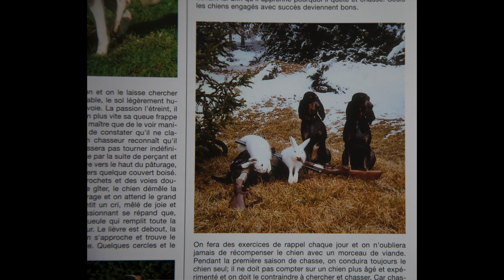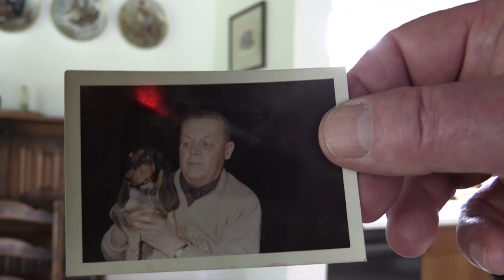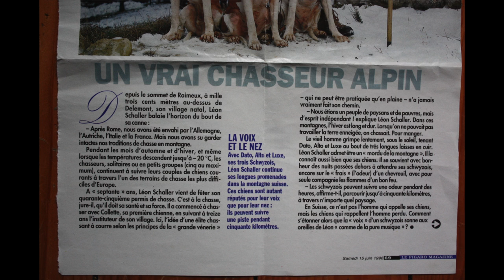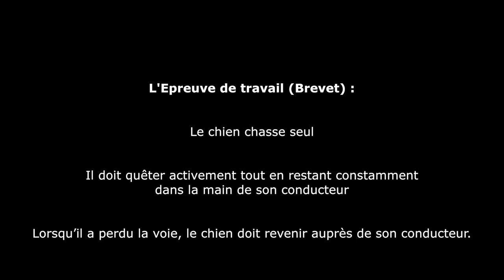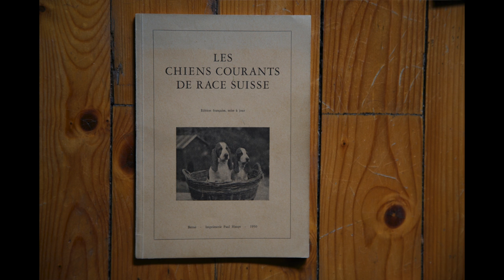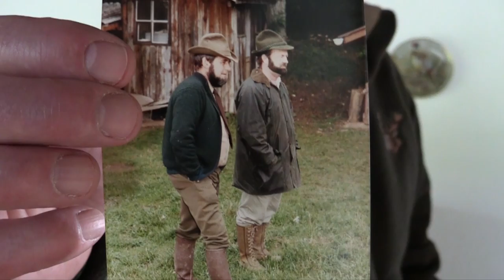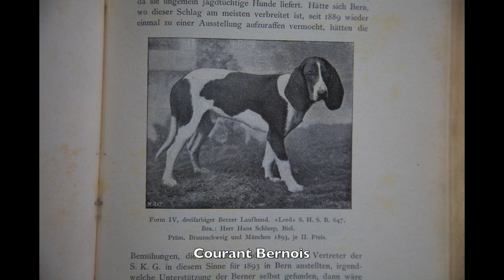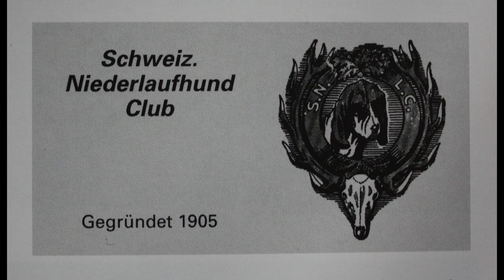Le chien Courant Suisse par Jean-Pierre Boegli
Histoire des chiens courants suisses.

A l’origine, dans l’Antiquité, les caractères morphologiques et psychologiques des races de chiens de chasse étaient uniquement déterminés par leur engagement. On admet généralement l’existence d’un chien de taille moyenne, à longues oreilles papillotées et gorge de « hurleur », appelé chien d’Occident, qui aurait déjà vécu sur le sol européen à une époque très ancienne et que l’on aurait employé comme chien courant. Il a fallu attendre la rédaction de La Cynégétique de l’historien grec Arrien, au 2e siècle de notre ère, pour en savoir un peu plus.
Ce qu’Arrien écrivit autrefois sur la chasse et les chiens de chasse celtiques semble être également valable pour la situation rencontrée sur un sol suisse couvert de forêts : les Celtes chassent plus pour jouir de la beauté même de la chasse que pour se procurer de la venaison. Ce n’est donc certainement pas par hasard que les chiens courants ont trouvé leur forme la plus parfaite précisément là où les Celtes ont séjourné le plus longuement. Derrière leurs murs, les villes fortifiées et les monastères préservèrent les biens culturels des désordres entraînés par les grandes invasions et les conservèrent jusqu’au haut Moyen Âge.
A la fin du Moyen Âge, les chiens courants suisses jouissaient d’une bonne renommée en France, en Allemagne et en Italie.
Afin de préserver ces magnifiques chiens courants d’un déclin irrémédiable, quelques amis décidés et inconditionnels de la chasse à cor et à cri se réunirent le 18 juillet 1903 à Lausanne et fondèrent le Club des chiens courants suisses (CCC). En regard d’une situation très critique pour les chiens courants, le président du nouveau club, W. von Bonstetten, Berne, reconnut fort justement qu’il fallait inviter les chasseurs, eux-mêmes responsables des vicissitudes que connaissaient les chiens courants, à conduire ces derniers conformément aux lois et aux traditions de la chasse. Dans ce sens, il élabora un règlement d’épreuve de chasse pratique qui stipulait, entre autres, que :
1. L’on ne devait chasser qu’avec un seul chien.
2. Le chien devait quêter activement, tout en restant constamment sous la main de son conducteur.
3. Lorsqu’il a perdu la voie, le chien doit revenir auprès de son conducteur dans la demi-heure qui suit.
4. Il doit également revenir lorsqu’on le rappelle en sonnant de la trompe, ou encore lorsqu’il quête et que la nuit tombe.
(Texte de Jean-Pierre Boegli in Chasse & Nature, avril 2020).